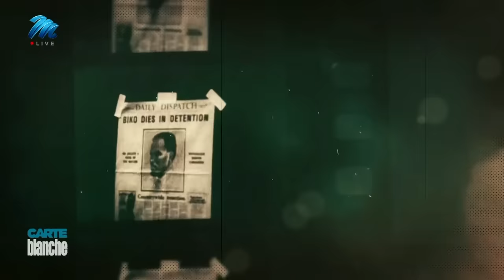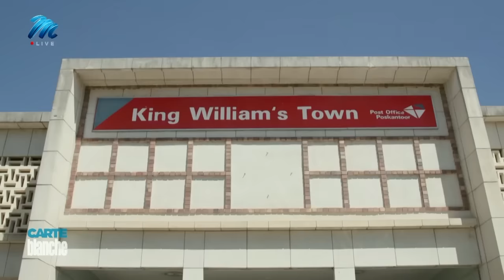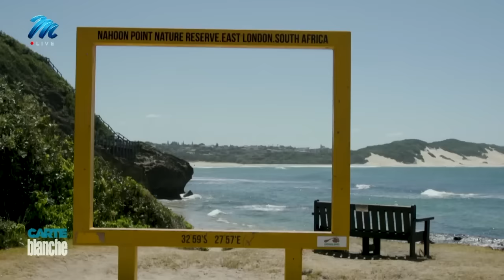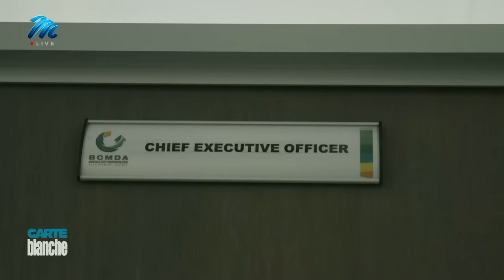Buffalo City's pricey stoep | Carte Blanche | M-Net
In the Eastern Cape, thousands suffer from severe malnutrition. It’s a condition that has led to the deaths of at least seven children in the province, and a crisis that requires significant funding and political will to resolve. But in the Buffalo City Metropolitan Municipality, home to one of the province’s biggest cities, the priority seems to be multi-million rand vanity projects that have become a financial drain on the municipality’s coffers. Despite being cash-strapped, the municipality established a development agency tasked with boosting tourism and economic development; an agency that is now cashing in on major projects funded by the municipality and its ratepayers. In East London, what should’ve been a world-class beachfront upgrade has disintegrated into nothing more than a glorified “stoep”, while the bill for the Waterworld Fun Park revamp has ballooned to an eye-watering R120 million. Carte Blanche investigates why an entity with a poor track record for delivery is still in business.